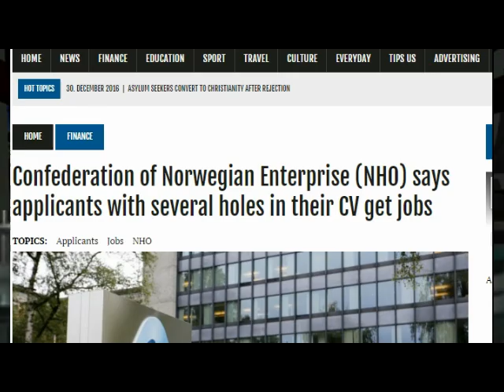ETNK WEEKLY NEWS 02 01 2017